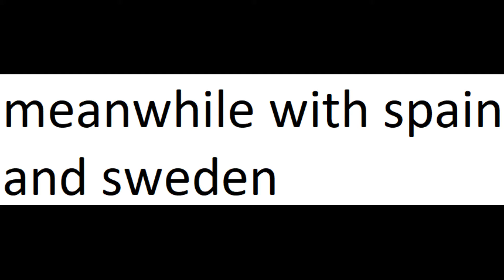Chapter2 Ｗｈｏ'ｓ Ｌａｕｇｈｉｎｇ Ｎｏｗ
ASEAN came from SLEEPYHEAD
but the youtube channle is gone